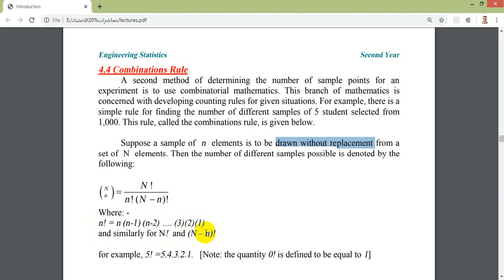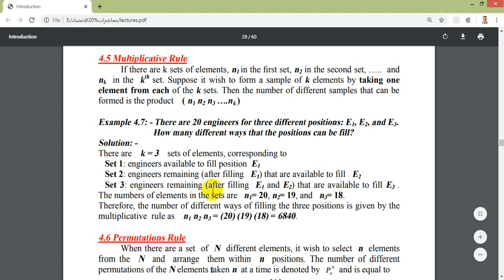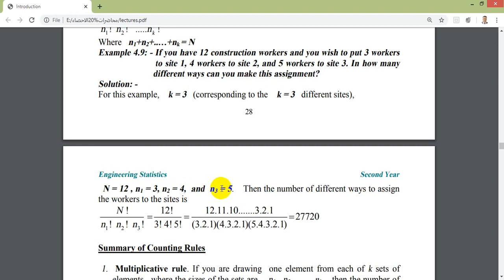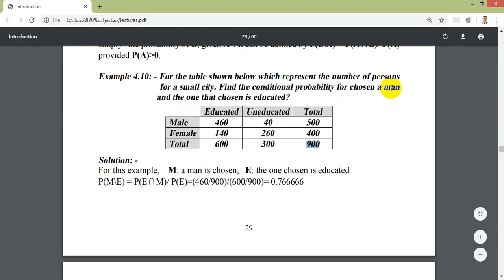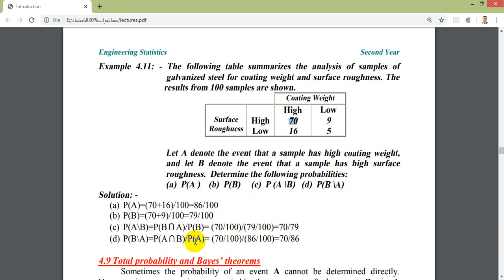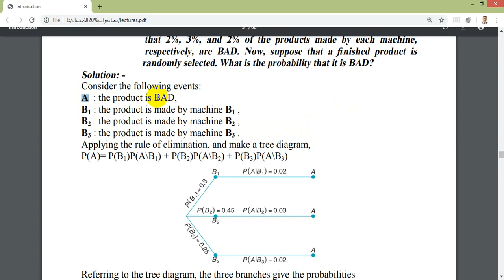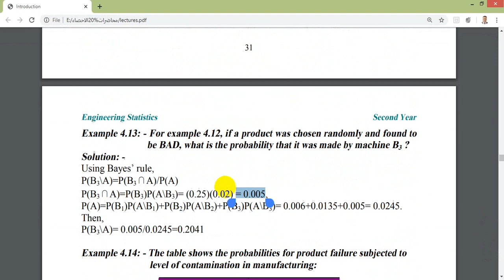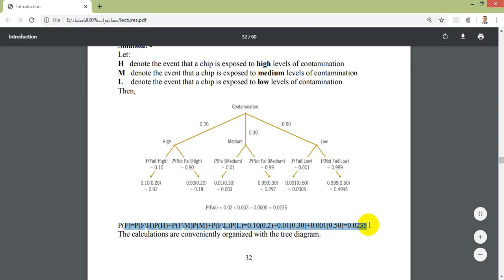الإحصاء الهندسي - المحاضرة الثامنة